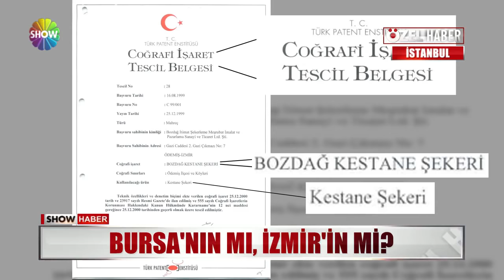Kestane şekeri tartışması!